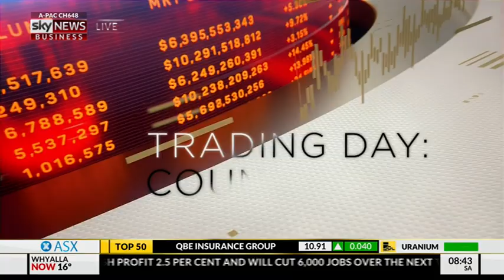How do Australian banks stack up globally?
Head of Research Nathan Bell pits Australia's banks against those overseas and discusses finding value in China.